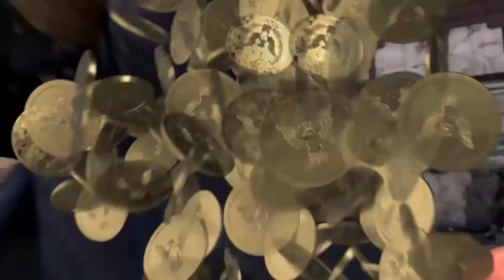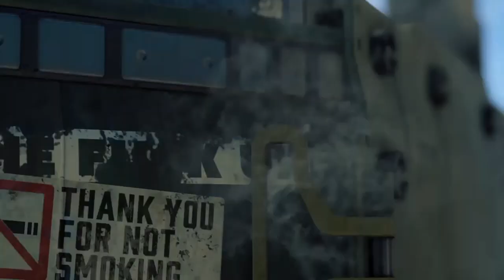Black ops 4 Black Market Operation Heist 100 new tiers + reserves BLACKJACKS SHOP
New Call of Duty Black Ops 4 Update Operation heist